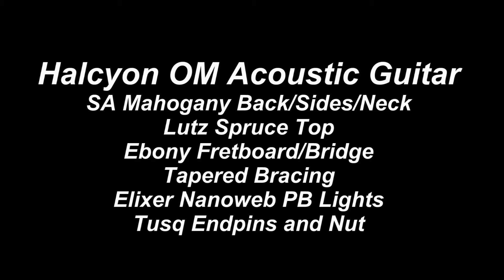Halcyon OM guitar Demo #2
This is my handmade Halcyon acoustic guitar, made by Ed Bond of Tinker™ guitars in Vancouver, BC. The guitar's specs are listed in the video. It was made exactly to wishes, and I received it on June 15, 2013.